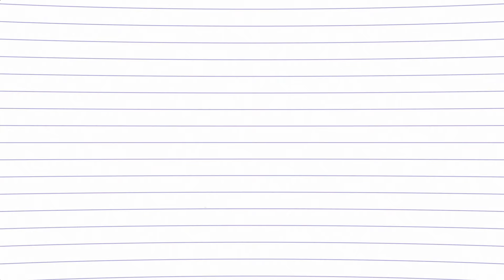Saftirik Greg'in Günlüğü 11 :: Karışık İşler Bunlar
Greg'in annesi bilgisayar oyunlarının onun beynine zarar verdiğini düşünüyor ve daha yaratıcı şeyler yapmasını istiyor. Bir yandan da Cadılar Bayramı yaklaşıyor ve partiye gitmek zorunda! Ama nasıl? Peki Cadılar Bayramı'ndan geriye kalan şekerler bir film çekmek konusunda ilham verir mi acaba? Ya da film çekmek kolay mıdır? Of! Karışık işler bunlar...

Bugüne kadar yayınlanmış en başarılı çocuk dizilerinden biri olan Saftirik Serisi 11. kitabı "Karışık İşler Bunlar!" ile devam ediyor!
Artık tüm kitapçılarda!